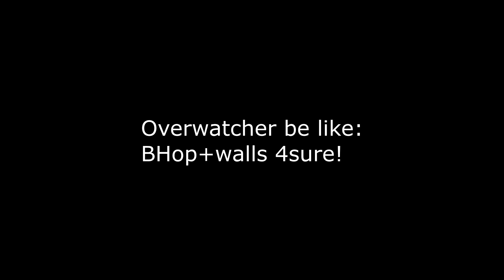Highlights February March 2021